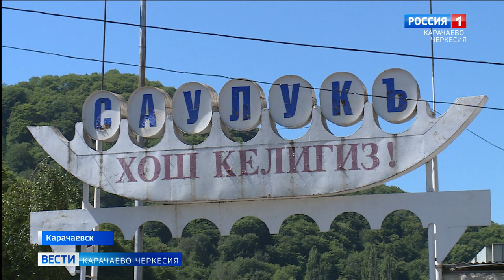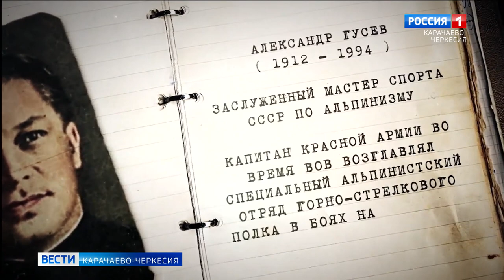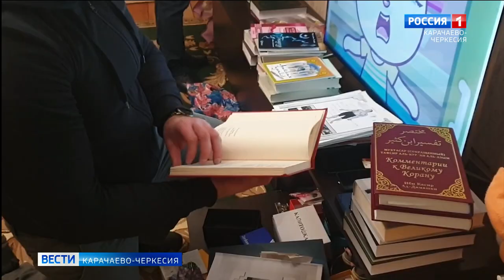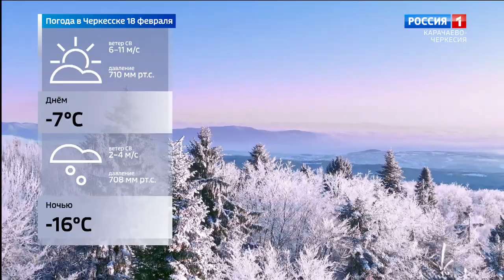Вести Карачаево-Черкесия 17.02.2021